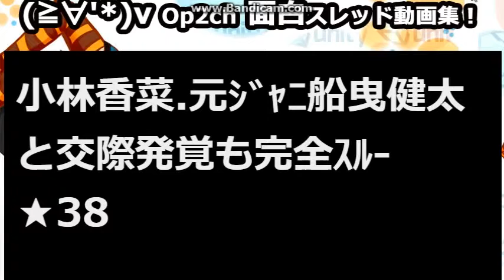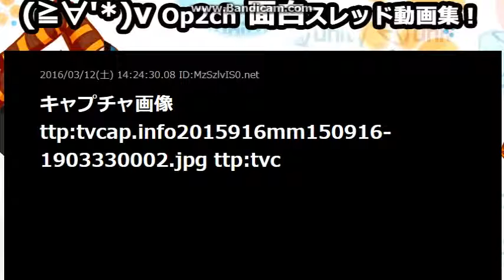小林香菜 元ｼﾞｬﾆ船曳健太と交際発覚も完全ｽﾙ ★38【2ch sc】